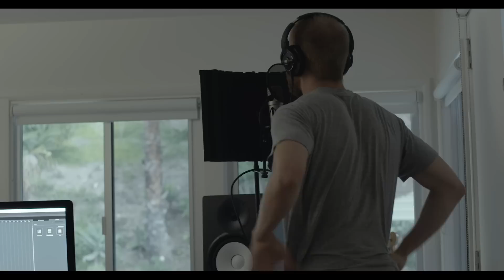OTDocumentary: Beverly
OTDocumentary: Beverly Cast:
Ivan Dorn - Ivan Dorn
Sura - Suren Tomasian
Pahatam - Yevgeniy Yaremenko
Gnev - Aleksandr Ognivets
Homyak - Aleksandr Homyak
Gunter - Yuriy Bezverkhyi
Sasha Chemerov
Dima Hardtennis
Chris Harbach
Oren LA

Film by Gena Trunov
Sound:  Pavlo Lypa
1AD:  Kirill Filippov
Colorist:  Marina Tkachenko
Subtitles:  Kostiantyn Kliatskin

Special thanks: Dornabanda, Dima Hardtennis, Oren LA, Sasha Chemerov, Chris Harbach, Pavlo Lypa, Kirill Filippov, Daria Evseeva, Alex Summers